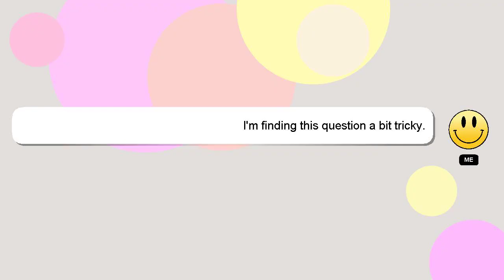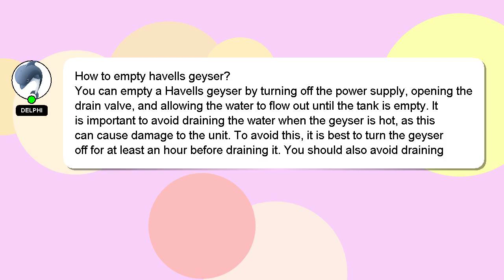How to empty havells geyser?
Allow me to introduce myself briefly, Greetings, my name is Delphi. I can assist you in discovering answers to your inquiries. - How to empty havells geyser?

I am available to answer your more detailed queries via comments or chat. Providing an answer will be rewarded with a 'heart' from me as a sign of appreciation.

*2 What we are experimenting :*